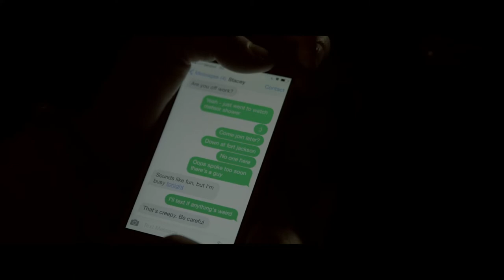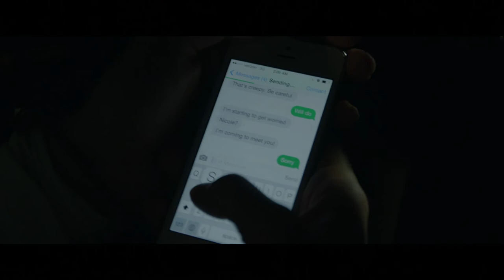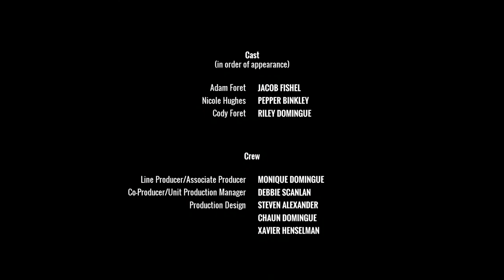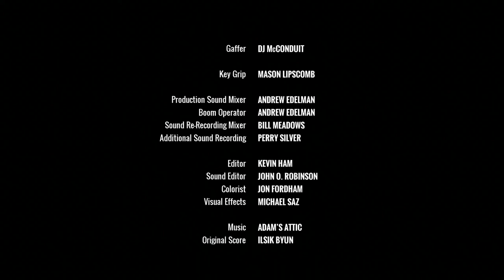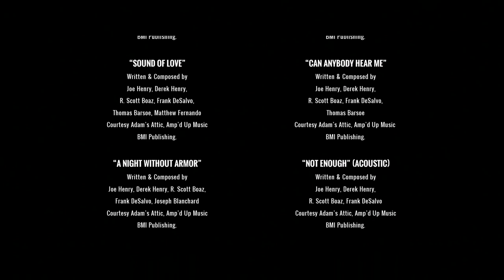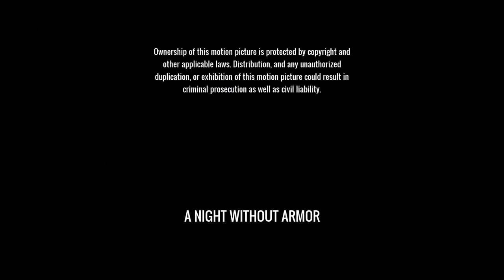A Night Without Armor | Full Movie | Romance Drama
A man who gave up on love. A woman trying to find love. Two strangers, one night.
2017.  Stars: Jacob Fishel, Pepper Binkley, Riley Domingue